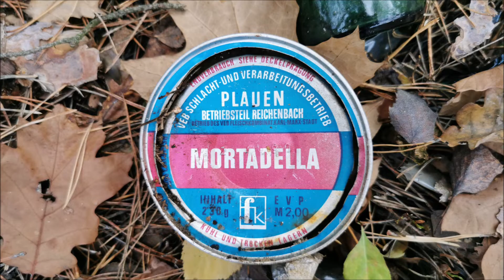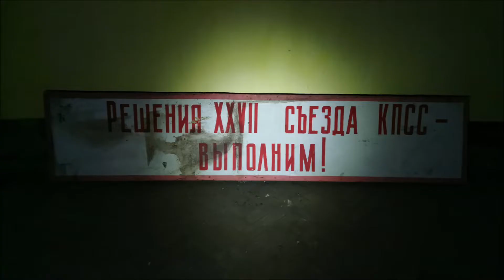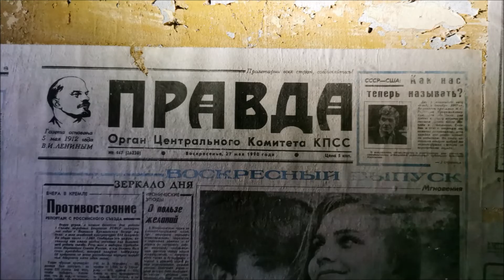GSSD K. III | ГСВГ Крампниц III | Lost Places